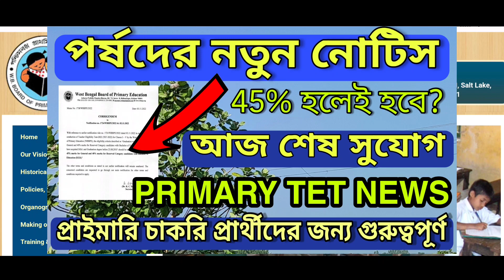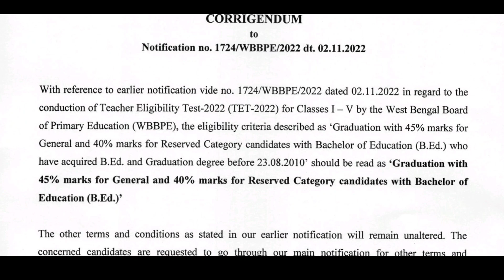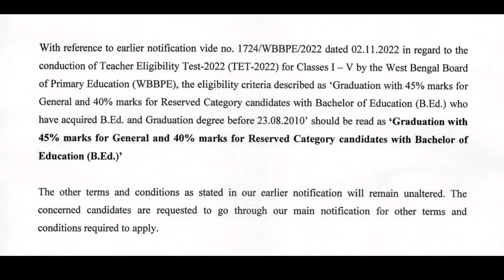প্রাইমারি নিয়ে পর্ষদের নতুন নোটিস ⚡ | প্রাইমারি টেটের আবেদনের আজ শেষ দিন!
@ updatemaster4

@ updatemaster4